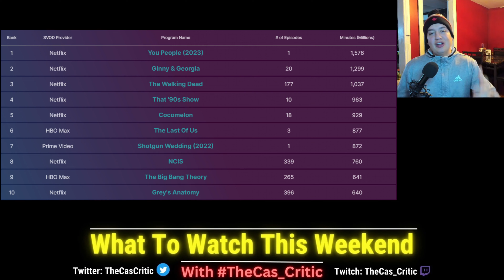Streaming & Chill | What To Watch This Weekend (HBO Max, Netflix, Apple TV+ & Disney+)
Welcome to my series "Streaming & Chill - What To Watch This Weekend" where I provide to you my top five shows/movies to watch with a hidden gem you may have never heard of or forgot about for Netflix, HBO Max, Apple TV+ and Disney+. I'll be adding more streaming platforms as time goes on and as requests trickle in as well! Drop a comment down below on your experience from this new series and what changes would you like to see as well as I am looking for any feedback or any suggestions! I hope you have a great weekend and are able to enjoy some new content over the weekend or week with these selections. Stay blessed.